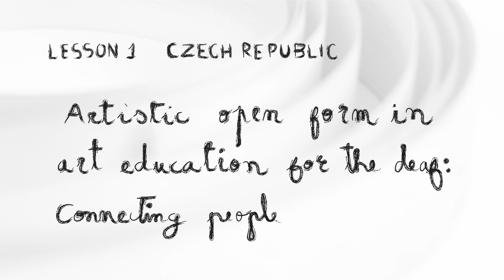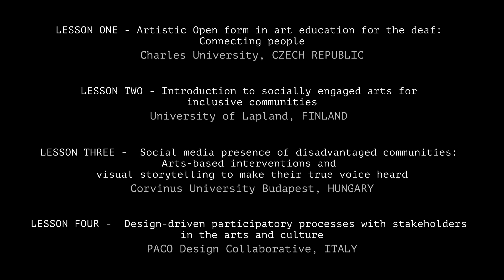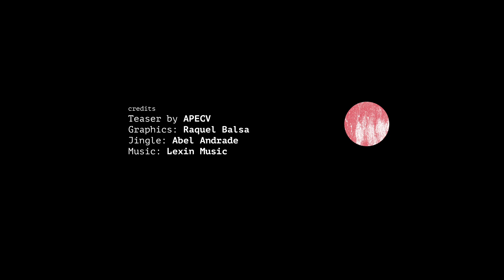AMASS MOOC teaser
AMASS Online lecture is coming!